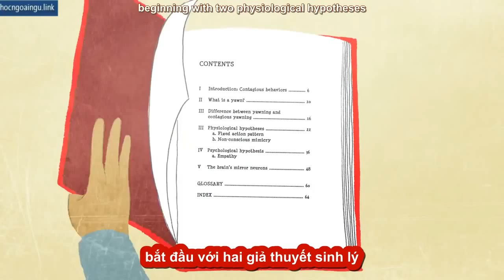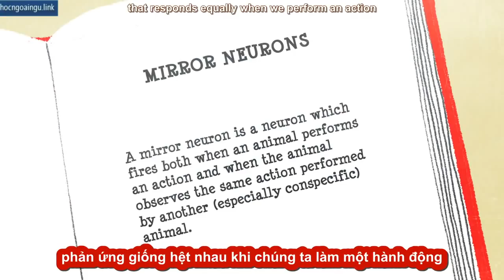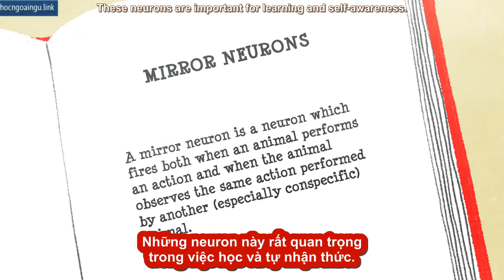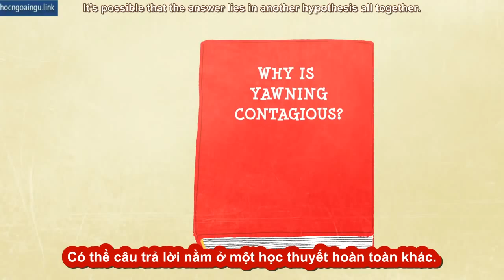[TED Ed song ngữ] Tại sao chúng ta ngáp lây - Claudia Aguirre